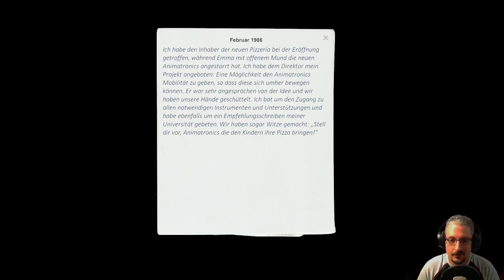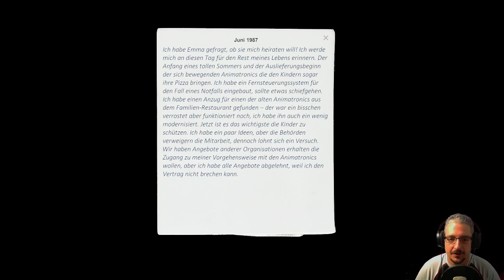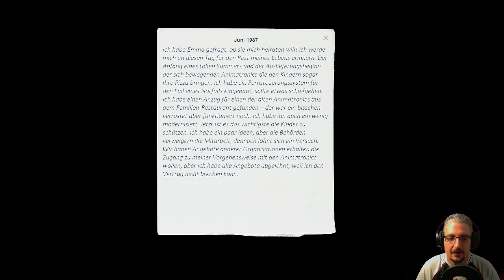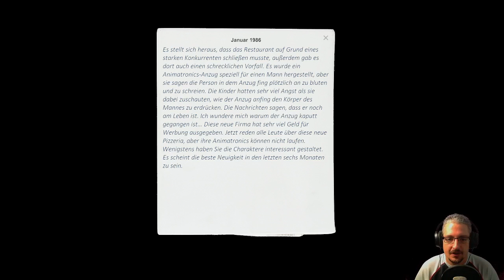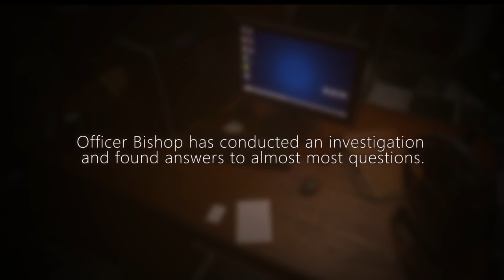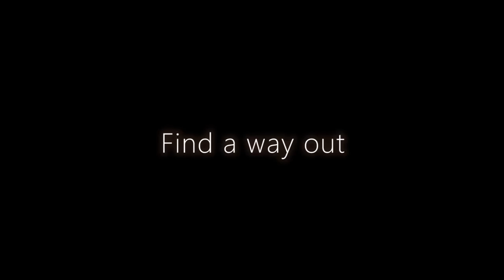CASE: Animatronics #001♦ Der Albtraum beginnt! ♦ Let's Play |Gameplay deutsch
Inhalt (Zitat von 4Players.de): Das von Russen entwickelte C.A.S.E: Animatronics Stories vermischt den Hype um Five Nights at Freddy's mit der First-Person-Perspektive.

Genre: Action, Indie, Simulation
Entwickler: Last Level , Aleson
Publisher: HypeTrain Digital
Veröffentlichung: 3. Aug. 2016